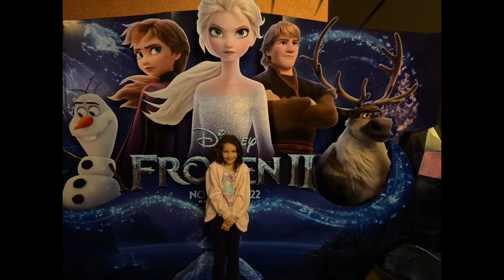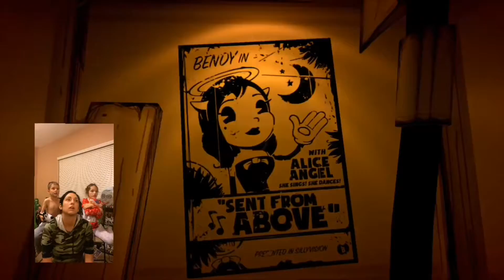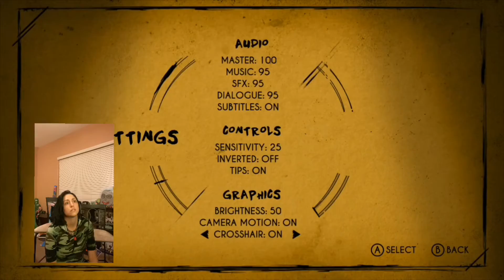We Play Bendy and The Ink Machine Chapter 2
The kids and I play the next chapter of Bendy and the Ink Machine!